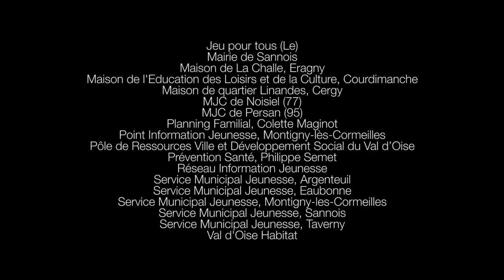Journée départementale des acteurs de la jeunesse du Val d'Oise - Jeunesse et pouvoir d'agir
Les fédérations de centres sociaux et des MJC, le centre information jeunesse du val d'oise ainsi que le Pôle de ressources, en partenariat avec des structures et professionnels volontaires agissant en direction de jeunes ont travaillé ensemble à l'organisation d'une journée départementale des acteurs de la jeunesse.

Cette journée co-construite s'organisait autour de 3 espaces « Culture », « Prévention Bien-Être », « Liberté Égalité Fraternité citoyenneté » avec en réflexion les modalités pour développer le pouvoir d'agir des jeunes et partir de la parole des jeunes.